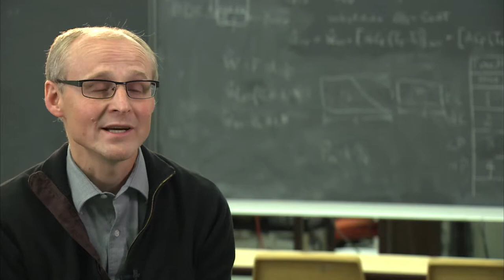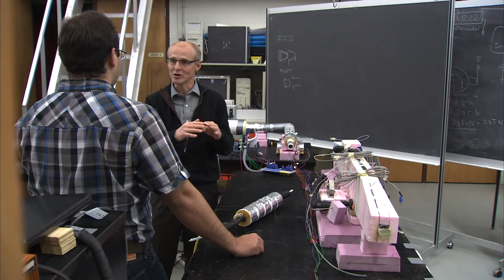NSERC Partnership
U of S research channel This short video, produced by the University of Saskatchewan in partnership with NSERC, shows how an innovative partnership between the U of S College of Engineering and Venmar CES Inc., is leading to new energy-saving products, hands-on training opportunities for students, and new jobs in a leading-edge field for U of S graduates.